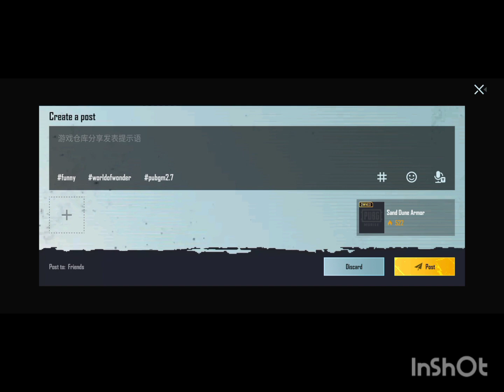Pubg Mobile:Endi Roman xorlandi#2